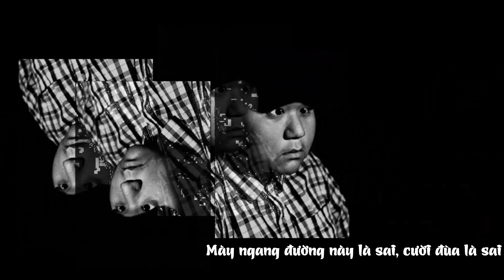Ai tiếp theo?